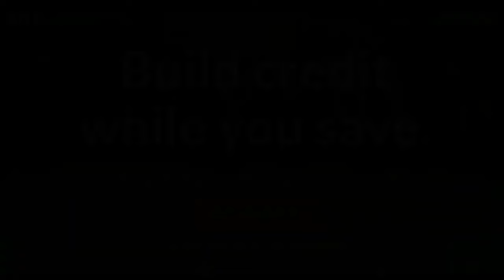MY Income Is "NOT ENOUGH"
Here are the links I featured in the video and few more. These have been a life saver.